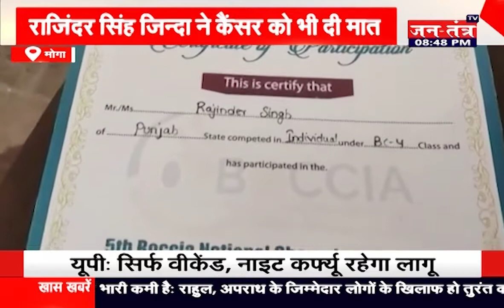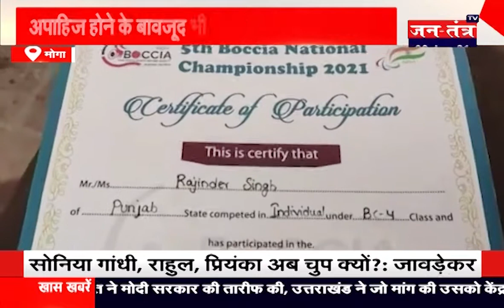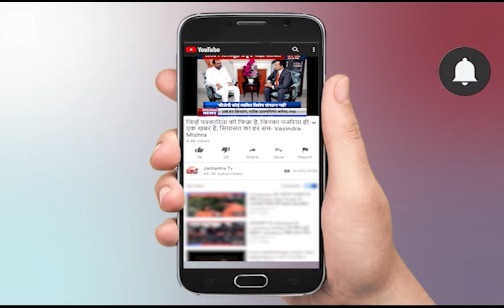Haryana Punjab News Live Today | Chandigarh News Today | Manohar Lal Khattar | Part- 2